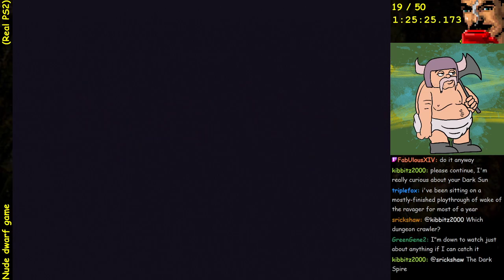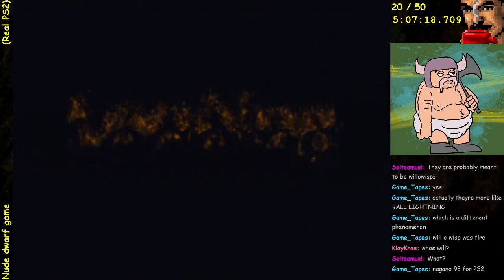Nude Dwarf Game - Part 1